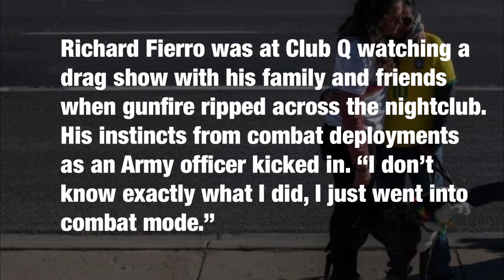‘He Saved a Lot of Lives’: Combat Veteran Tackled Colorado Gunman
Richard Fierro was at Club Q watching a drag show with his family and friends when gunfire ripped across the nightclub. His instincts from combat deployments as an Army officer kicked in. “I don’t know exactly what I did, I just went into combat mode.”